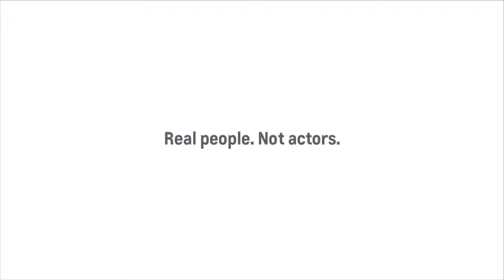Blue Hens Playback - Baseball vs UNCW (4/13/18)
For more clips and highlights, head over to bluehens.com